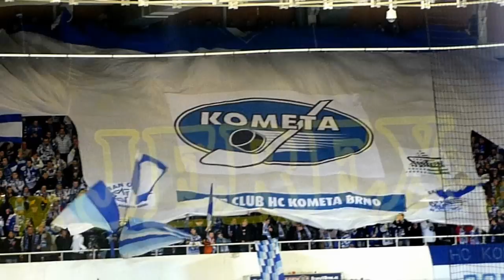Roztažení velkého fanouškovského dresu - HC Kometa Brno - PSG Zlín (4-1) 2012-02-26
Roztažení velkého fanouškovského dresu, ''HC Kometa Brno'' a ''PSG Zlín'' v Kajot Aréně, který proběhl 26. února 2012. HC Kometa Brno vyhrála 4:1.

Stretch of big fan jersey, Czech Extraliga match between ''HC Kometa Brno'' and ''PSG Zlín'' at Kajot Arena on 26 February 2012. HC Kometa Brno won 4:1.